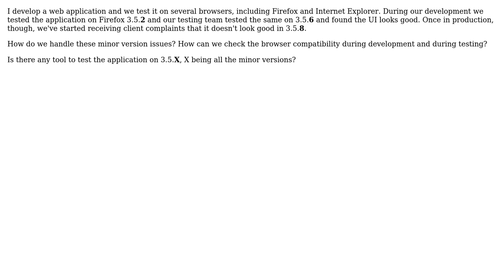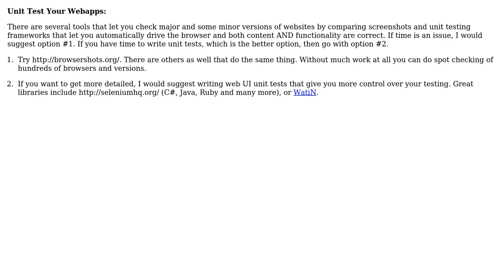Software Engineering: Testing minor browser version compatibility (4 Solutions!!)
Software Engineering: Testing minor browser version compatibility

With thanks & praise to God, and with thanks to the many people who have made this project possible! | Content (except music & images) licensed under CC BY-SA | Music | Images & others | With thanks to user Ryan Hayes user Josh K user Jaco Pretorius user Gopi user blueberryfields and the Stack Exchange Network Trademarks are property of their respective owners. You are responsible for your own actions.